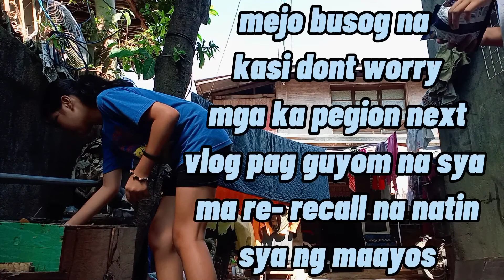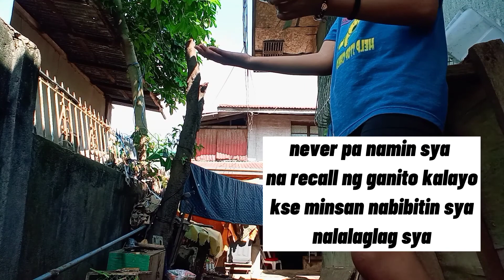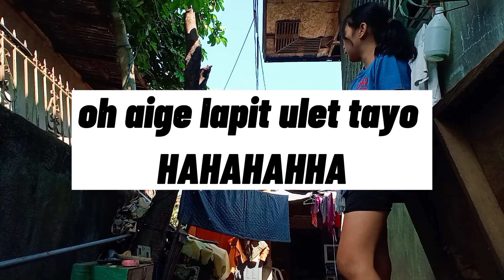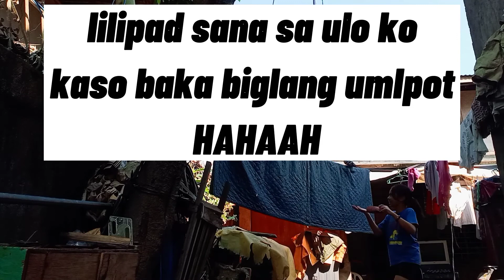Handfeed to free flight fly pegion | dharci's pegion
pede na oang free flight fly si sky ang dating inakay ko!